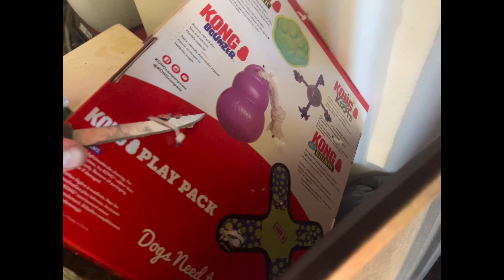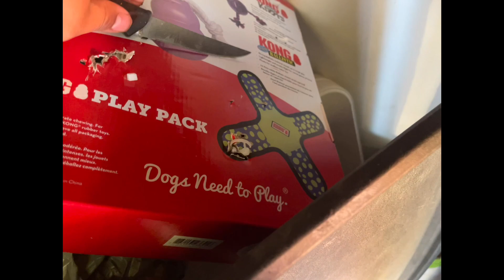Working out the dogs and introducing new toys 🦴🐾🐕‍🦺🦍